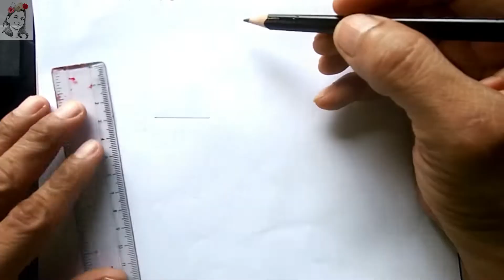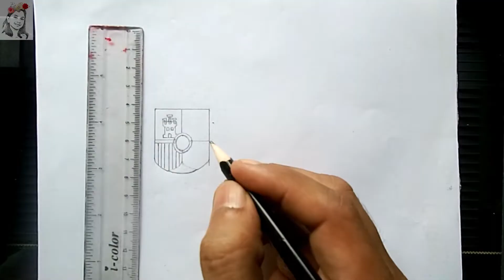How to Draw Spanish Flag Easy.. Step by Step / Spanish Flag Drawing Easy / How to Draw Spain Flag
You will know how to draw the Spanish flag easily step by step. Also learn Spanish flag drawing step by step easy process. If you are Hispanic, you must learn how to draw Spanish empire flag. So what are you waiting for? "The Flag of Spain is made up of three horizontal stripes, red, yellow, and red, the yellow one being twice as wide as each of the red ones", In addition, the national flag is regulated by:

Law 39/1981, of October 28, regulates the use of the Spanish flag and that of other flags and banners (BOE no. 271, of November 12 )

Royal Decree 441/1981, of February 27, which technically specifies the colors of the Spanish Flag (BOE No. 64, of March 16)

Royal Decree 1511/1977, of January 21, which approves the Regulation of Flags and Banners, Scripts, Insignia and Badges (BOE no. 156, of July 1, 1977)

🇦🇫 APRENDER ACERCA:
🏳️‍🌈 Como dibujar la bandera de españa paso a paso

Historical background
The origin of the current Flag of Spain dates back to the reign of Carlos III (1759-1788). At that time, three types of flags coexisted in Spain: the royal standard, the military flag, and the Navy flag. Most countries used flags in which the color white predominated, which caused identification problems and confusion at sea among warships. To avoid this, Carlos III commissioned his Minister of the Navy, Antonio Valdés y Bazán, with a project to replace the naval flag.

Among the twelve sketches submitted to the contest, the King chose two, to which he varied the dimensions of the stripes, declaring the first for the Navy and the second for the Merchant Navy to be legal, by Royal Decree of May 28, 1785.

In the reign of Carlos IV (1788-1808), the General Ordinances of the Naval Navy of March 8, 1793, extend the use of the red flag to maritime plazas, castles, and coastal defenses and define it as the Royal Flag.

During the War of Independence (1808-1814) there was a phenomenon of the proliferation of non-regulatory flags. Some sailors went on to serve in land campaigns and, for the first time, bicolor banners are seen in the interior of Spain.

Subsequently, the Instruction on insignia, flags, honors, and salutes of the Navy, of March 13, 1867, returns to describe the flag of ships, arsenals, and maritime places in an explicit way.

During the reign of Alfonso XII (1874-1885), an Instruction was promulgated, dated December 10, 1878, on insignia, flags, honors, and maritime salutes, in whose first article the national flag is defined in the same terms as in the aforementioned Instruction of 1867.

In the Second Republic (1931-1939), during the Provisional Government, on April 27, 1931, a decree was promulgated that determined the adoption of the national tricolor flag made up of "three horizontal bands of equal width, the red being the upper one; yellow the central one and dark purple the lower one".

Shortly after the start of the Civil War (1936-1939), the flag was reestablished among the rebel troops. When the Uprising broke out (July 18, 1936), different flags proliferated among said troops. To avoid this, the president of the National Defense Board, General Cabanellas, signed a Decree on August 29, 1936, by which the traditional flag was recovered. In his unique article, he says: "The two-color flag, red and gold, is restored as the flag of Spain."

A few years later, during the dictatorship of General Francisco Franco (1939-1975), the Decree of October 11, 1945, approved the New Regulation of Insignia, Flags and Distinctives that regulates their use and form, and details the characteristics of the Flag. National in its three modalities, of units of the Armed Forces, warships, and buildings.

The shield
The current Shield of Spain summarizes a large part of the country's history. The elements that compose it have a long tradition of more than nine centuries.

Royal Decree 2964/1981, of December 18, by which the official model of the Coat of Arms of Spain is made public (BOE no. 221, of September 15)

Royal Decree 2267/1982, of September 3, by which the colors of the coat of arms of Spain are technically specified (BOE no. 221, of September 15)